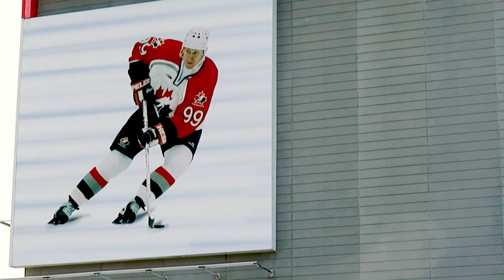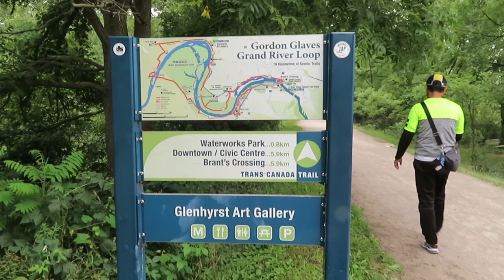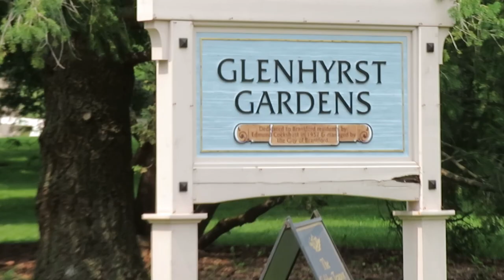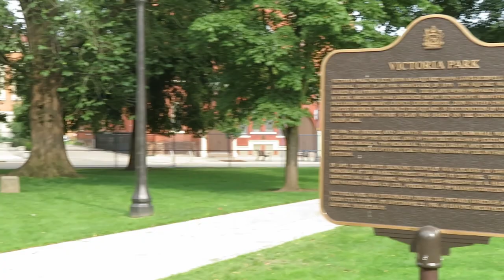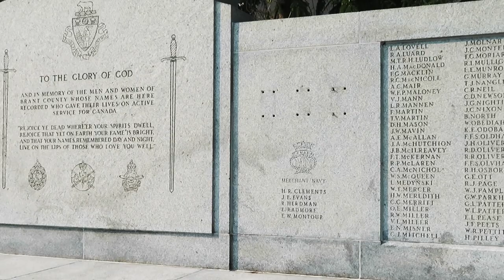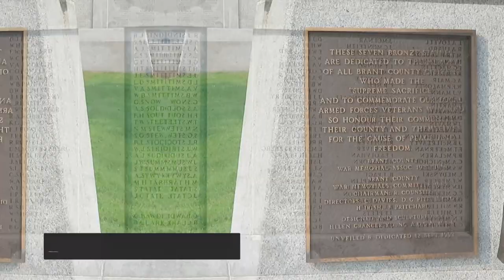Brantford - Hometown of Great Ones (浮生本地遊 Leisure Local Outing)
Brantford Ontario, a city rich in history, culture and sports, hometown of the great ones. Visiting the Gretzky Sports Centre, the telephone inventor homestead, the public art in various parks, and the beautiful Glenhyrst Art Gallery & Gardens.

Timecode
0:00 Title
0:32 Wayne Gretzky Sports Centre
1:32 Glenhyrst Art Gallery & Gardens
2:50 Victoria Park Square (Heritage Conservation District)
3:16 The Bell Telephone Company of Canada
3:40 Parks with Public Art
5:55 Bell Homestead National Historic Site

Leisure Local Outing (浮生本地遊) Destination:
             Brantford, Ontario

Your support will help this channel grow! Much appreciated!

* Due to ongoing COVID-19 restrictions, we recommend checking the latest safety guidelines before arranging your next trip.